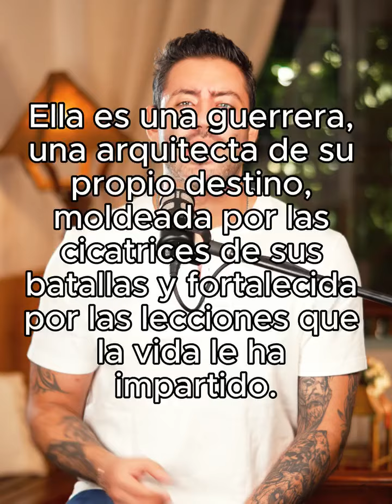Una mujer independiente...